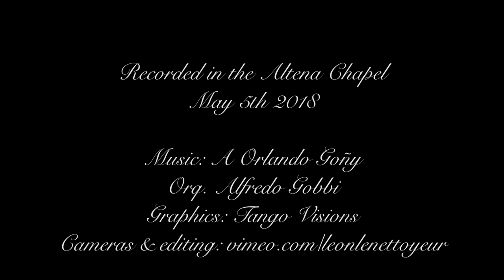Alexa Yepes & Edwin Espinosa @ Altena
1st song of the spectacular demo in Altena Chapel, Kontich, Belgium